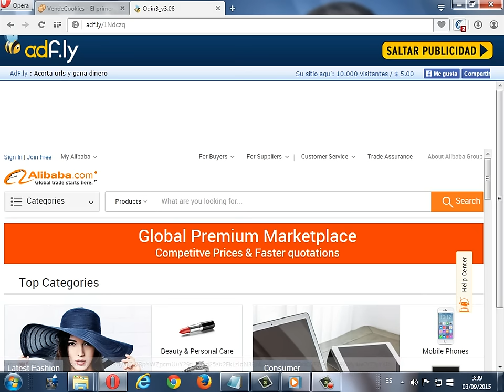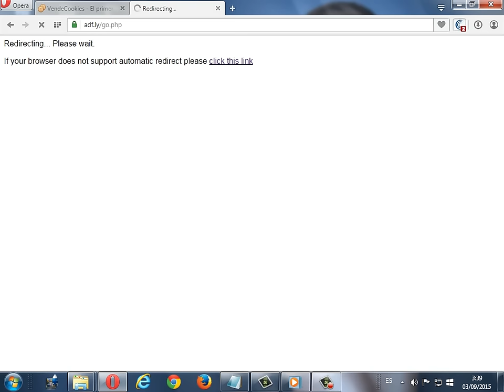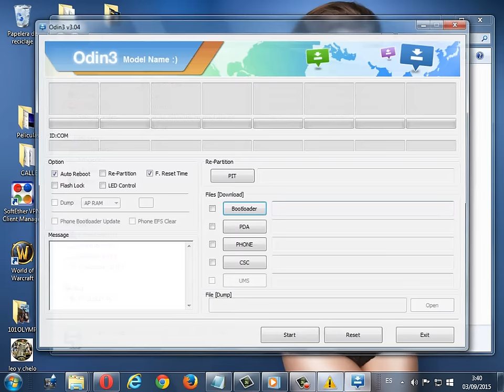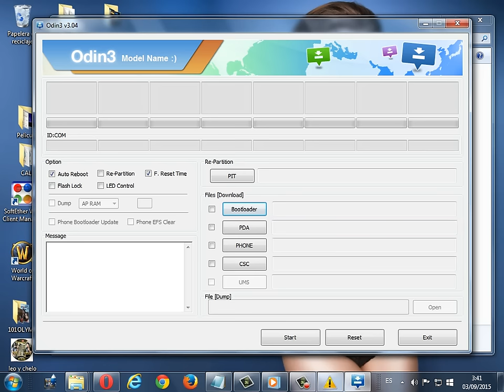descargar odin 2015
descarga odin 2015